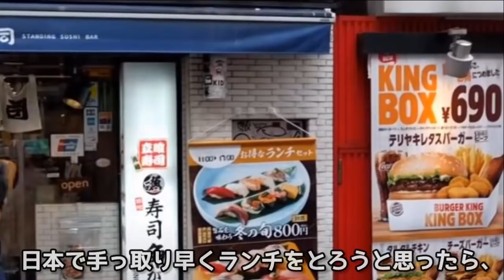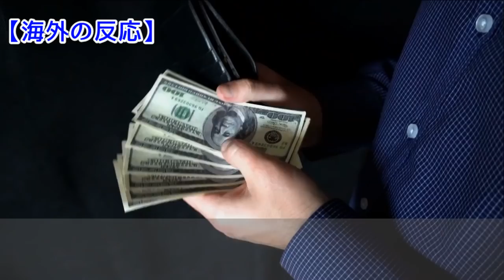【海外の反応】アメリカ人女性が、我が家にホームステイ→半年後、その子が両親に写真を送ったら、その子の親「よくも娘を虐待してくれたな！」その理由とは・・・【日本人も知らない真のニッポン】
日本では何故簡単に痩せられるのか？　という日米の食事環境の比較考察が海外で話題になっていました。
みなさんこんにちは日ノ本真子です。
今回は健康的な料理として世界的に認知されている日本食に海外が興味津々の話題です。

【海外の反応】アラブ人歓喜！イラクの子供達に日本式教育を導入した結果！

【世界の反応】「東洋人は信用できない！」とあるドイツ人男性がアジア各国を旅して悲惨な思いをしたエピソード→「日本人ってさ・・・。」最後に訪れた日本で衝撃を受けた対応とは【リスペクトJAPAN】

【海外の反応】米国人女性「大嫌いな日本人」何を考えているのか分からない！→本音を言わない日本人が嫌いな外国人が解ってしまった「本当の意味」とは…【日本人も知らない真のニッポン】

【海外の反応】外国人驚愕！アニメだけの話かと思ったら、日本に来て本当だったと知り驚いたこととは！？【日本人も知らない真のニッポン】